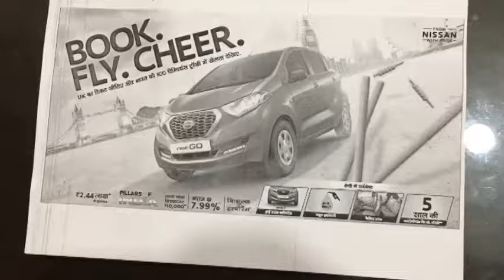Augmented Reality Demo